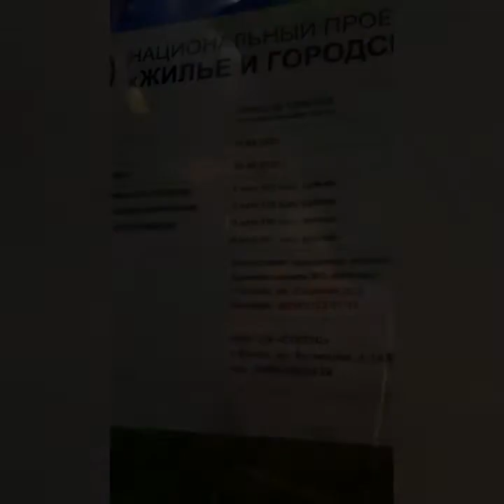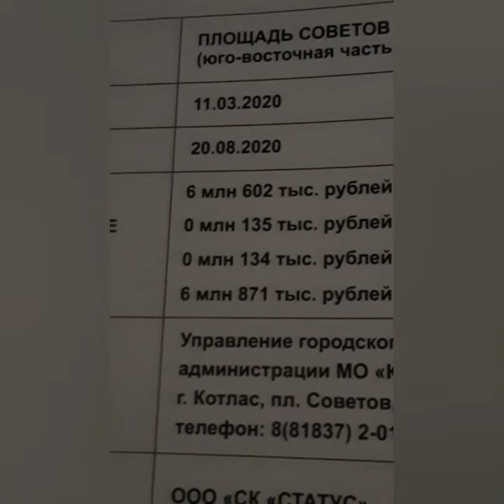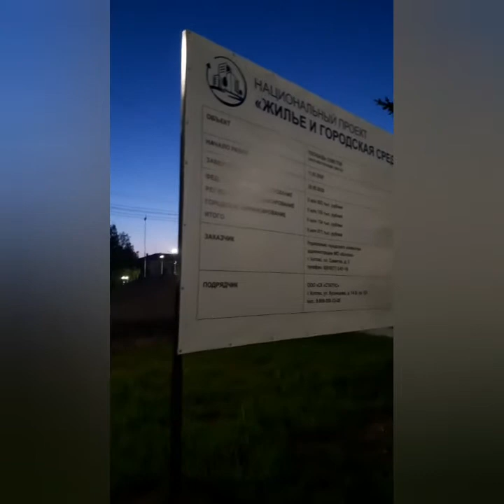VLOG № 43 Ночной дозор